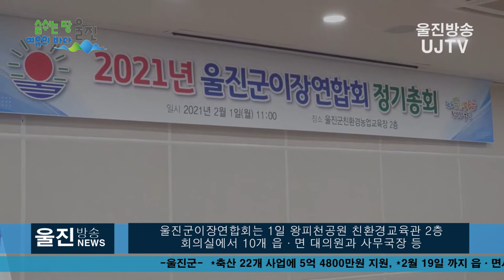[울진방송] 20210203(수) 울진군, 이장연합회 '신임 엄태봉 울진군이장연합회장' 선출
감사합니다.

(기자)

엄태봉(54세) 울진읍이장협의회부회장이 2년 임기의
울진군이장연합회 신임 회장으로 선출됐습니다.

울진군이장연합회는 1일 왕피천공원 친환경교육관 2층
회의실에서 10개 읍·면 대의원과 사무국장 등
30여명이 참석한 가운데 정기총회를 갖고
2021년도 새 집행부를 구성했습니다.

엄태봉 사무국장의 사회로 진행된 이날 정기총회에서는
 황운 이장연합회장에 이어 엄태봉 울진읍이장협의회부회장이
 신임 울진군이장연합회장에 추대되었습니다.

엄태봉 회장은 “울진군 10개 읍·면의 대표를 맡아
어깨에 무거운 만큼, 개인의 명예가 아닌 주민을 위해
봉사할 것이며 늘 겸손한 마음으로 각 지역의 이장들의
뜻을 받아 들이겠다”면서, “지난해에는 코로나19로
많이 힘들었지만. 올해는 소중한 일상생활을
다시 찾을 수 있도록 우리 이장연합회에서도 지역의
방역활동에 더 힘써 보탬이 될 수 있도록 노력하겠다”고 밝혔습니다.

전임 황운 회장은 “지난 한해 맡은 바 소임을 다해주신
이장님들의 노고에 감사를 드리며 앞으로도
울진군이장연합회가 주민의 참된 봉사자로서의
제 역할을 다할 수 있도록 힘을 모아 달라”고 당부했습니다.

이날 부회장은 윤상원 금강송면이장협의회장과
권상호 후포면이장협의회장,
감사에는 전도중 북면이장협의회장과 황성기 온정면이장협의회장,
사무국장은 전원수 울진읍 명도1리 이장을 각각 선임했습니다.

울진군이장연합의회는 관내 10개 읍·면 이장협의회장이
대표자로 참여하고 있으며, 각 읍·면 이장협의회는
각 마을 이장들로 구성되어 있습니다.